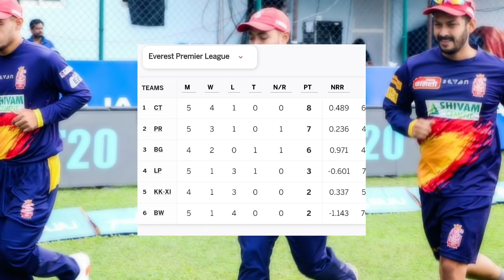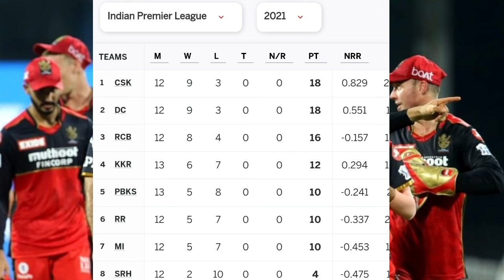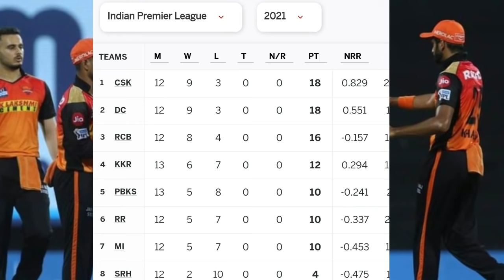📢🔴Cricket Latest Top 5 News today,AFG Flag In T20 World cup 2022,PAk Vs IND Match,Umar Kamal,EPL T20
In this video I tell you about Cricket Latest Top 5 News today,AFG Flag In T20 World cup 2022,PAk Vs IND Match,Umar Kamal,EPL T20 if you want to know all of them then watch complete video if you like it don't forget to subscribe.